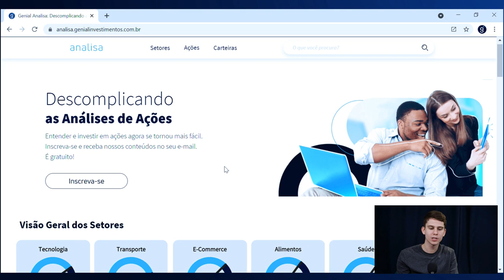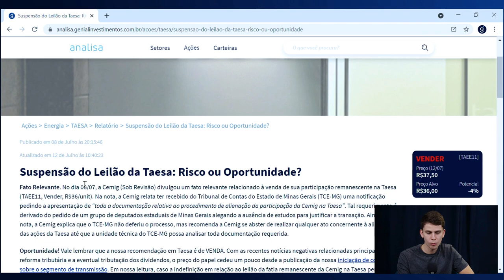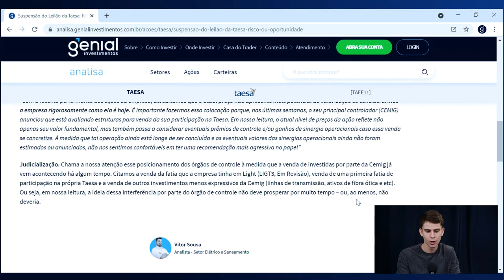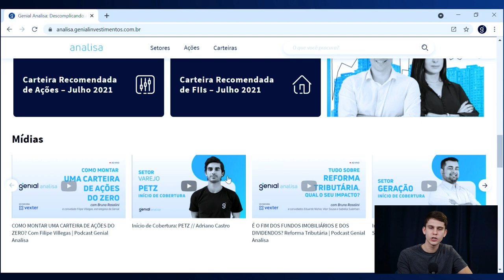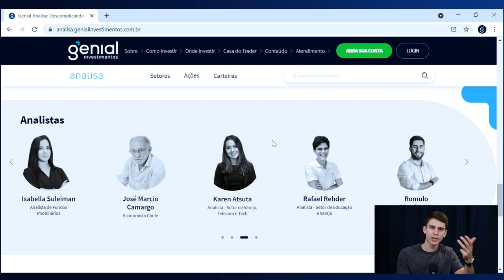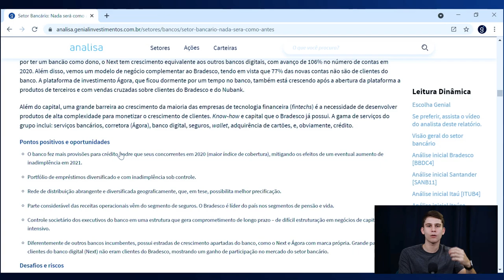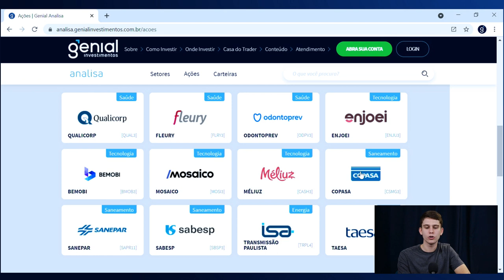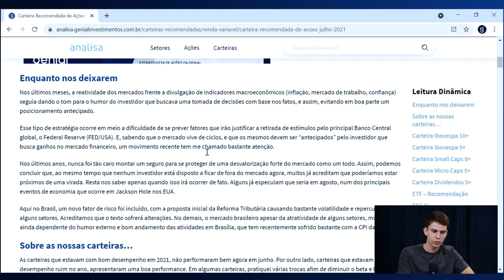Análise de ações DE GRAÇA!? - Como usar a Plataforma Genial Analisa